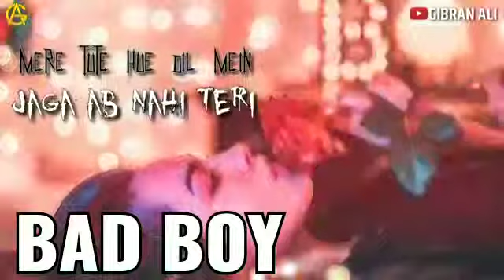Tere Ashoon se mujhpar asar nahi hota ye Baat jaan le patthar Dil nahi rota guzre palon ke status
Chotu baba